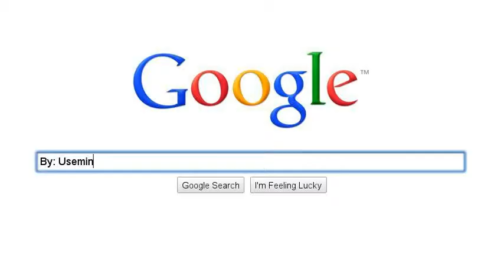Sparta Pages (Updated)